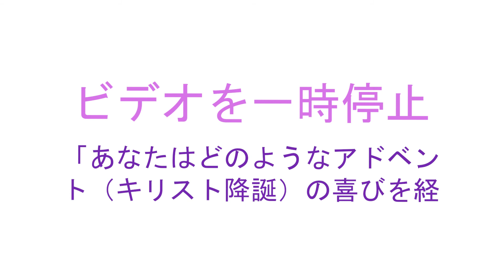アドベント（待降節、キリスト降誕）の第三日曜日の祈り | Prayer for the Third Sunday of Advent